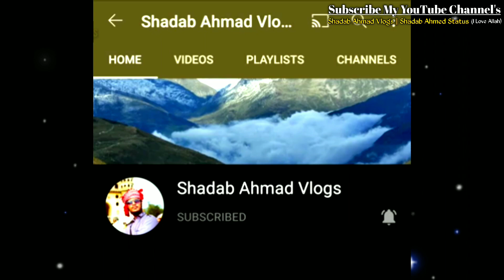Urs e Aala Hazrat Vlog 2021 | Mehfil e Nath in Banglore | Shadab Ahmad Vlogs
Assalamualaikum Dosto. Umeed hai aap Sab khairiyat se hai.
Hello Guys Welcome back to My youtube Hope You Guys Are Safe From Blessing Of Allah Almighty.

The Mehfil e Nath in the Name Of Imam e Ishqo Muhabbat Imam Ahmed Raza Khan urs. 2021... hope you Guys Loved. Leave Your suggestion on Comment Box Before switching the video.

Iss Video Ko Zaroor End Tak Dekhe Aur Comment box main batain Ki video kaisa hai aur hosake to Aage Share Karde.

Aur Bell🔔Icon KO press karle Taki
Har ek Aane vali videos aaptak Puhonchti  Rahe.

This is original production of youtube channel@"Shadab Ahmad Vlogs".

For Any Thing Before  reporting . Please NOTIFY me through E-mail or  on comment.